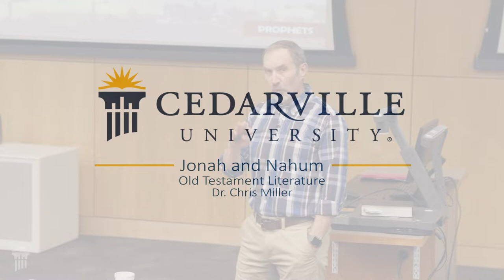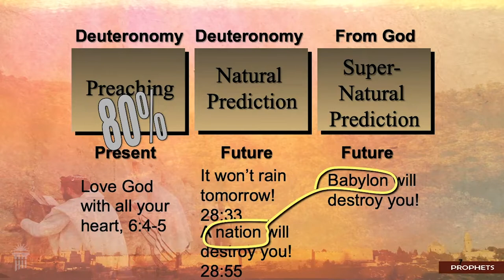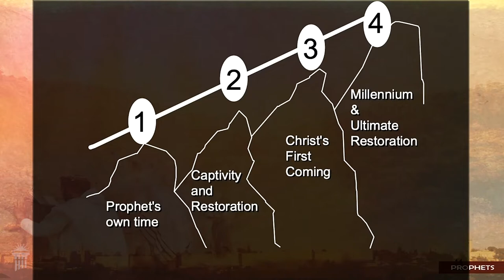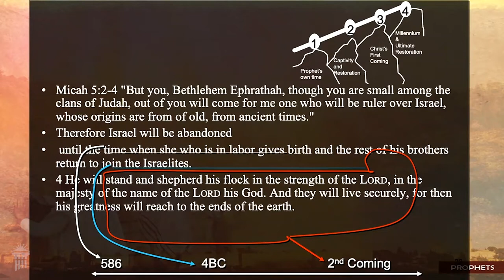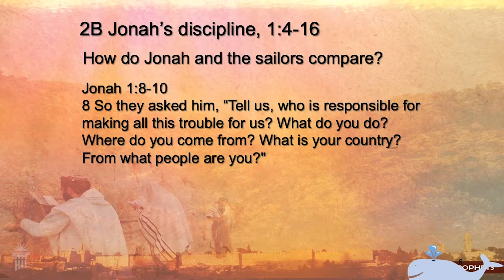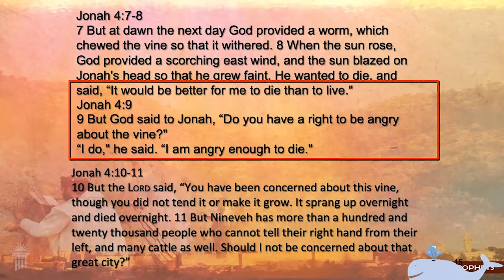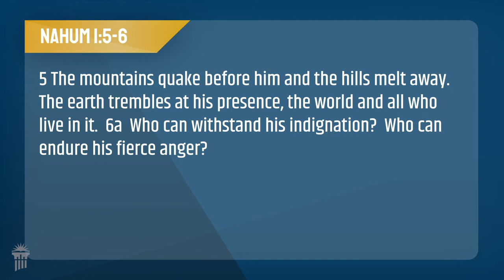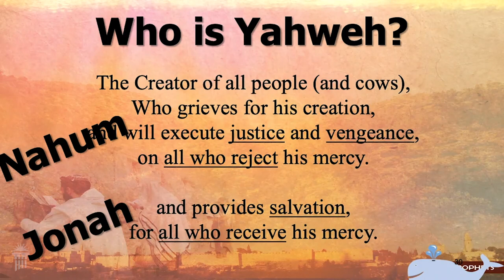Old Testament | Prophecy Literature/Jonah and Nahum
Dr. Miller introduces prophecy literature and ends the lecture comparing and contrasting Jonah and Nahum.